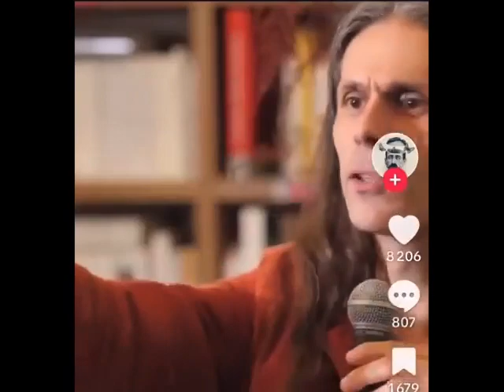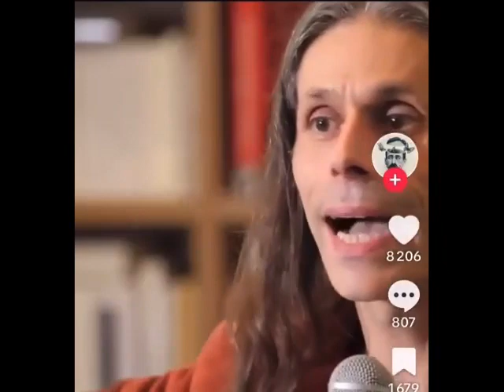Aurélien Barreau il y a rien dans l'espace pourquoi gaspilliez autant d'argent